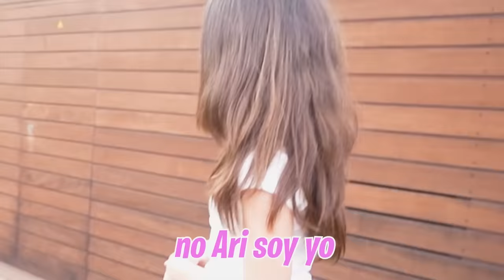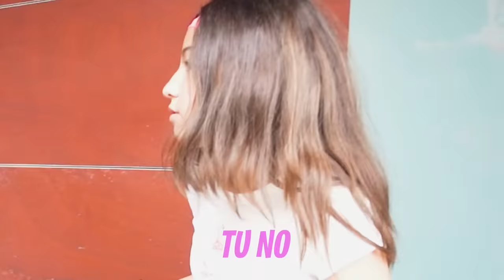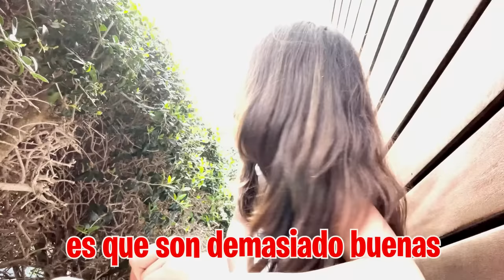MI HIJA SE PELEA CON SU CLON POR MI...*ayuda!*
Mi hija ha recuperado por fin la memoria pero de repente en casa ha aparecido otra Ari, ¿QUIÉN ES LA VERDADERA?